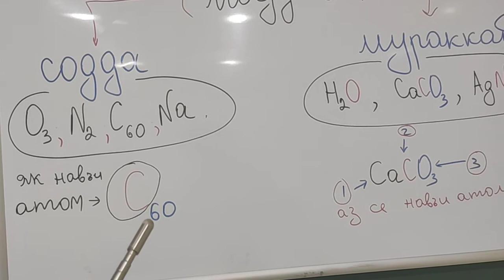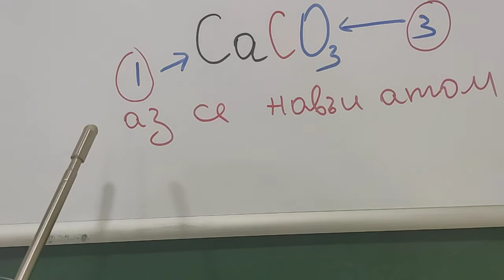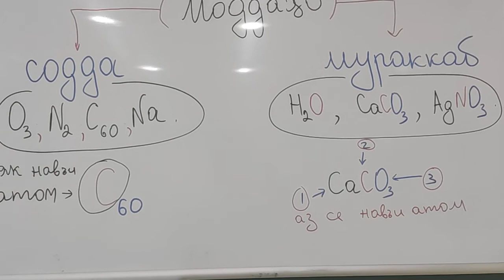ХИМИЯ МОДДАҲОИ СОДДА ВА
Дар инҷо бо назардошти мавзуҳо метавонед тестҳоро омузед монандашонро барои мустахкам намудан ҳал карда ба имтиҳоноти ммтнпҷ омода шавед...Барои хондан омӯхтан ҳеҷ гоҳ дер намешавад.Аз ин рӯ зиёдтар хонед...